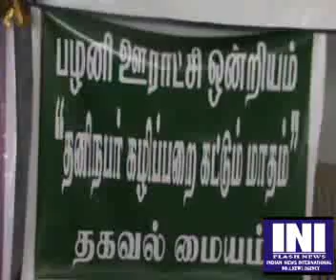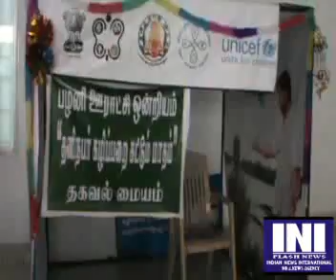Palani news 11 07 14